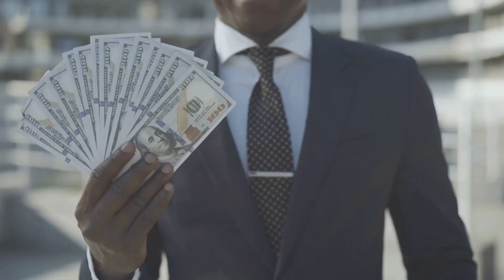The Epitome of Success: A Life Lesson ( Steve Job)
In this thought-provoking video, we delve into the profound wisdom of a successful business person as they reflect on life, success, and what truly matters. Join us as we uncover valuable insights and lessons that can inspire and motivate you on your own journey.

OUTLINE:

00:00:00 The Illusion of Wealth
00:01:01 The Relentless Passage of Time
00:02:11 True Happiness

Check out regularly for more on this topics